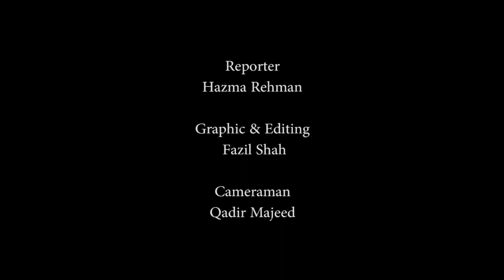Tablighi Jamaats’ were being given online visas: Rashid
RAWALPINDI, Dec 01 (APP):Minister for Interior Sheikh Rashid Ahmed on Wednesday said ‘Tablighi Jamaats’ were being given online visas, he said adding, Pakistan and Saudi Arabia had been enjoying warm and cordial relations while friendship with China was time-tested and trusted.
On the occasion, Parliamentary Secretary for Narcotics Control, Sheikh Rashid Shafique, Director Colleges, Sher Ahmed Satti, College Principal, teachers and a large number of students were present.
Sheikh Rashid said that the next elections would be held through EVMs as the parliament had passed the bill.